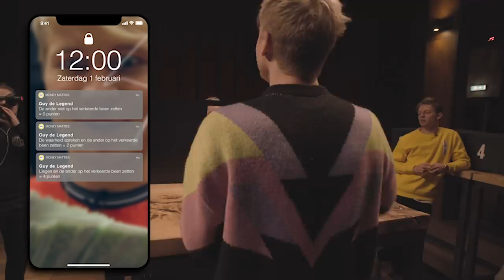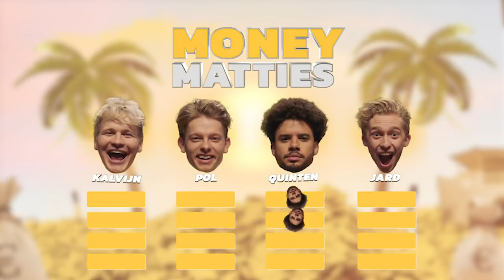DE GROOTSTE LEUGENAAR WINT €5.000,- MONEY MATTIES #2 | Kalvijn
Met dank aan:
Jard Struik

Met speciale dank aan:
Alpha Schagen